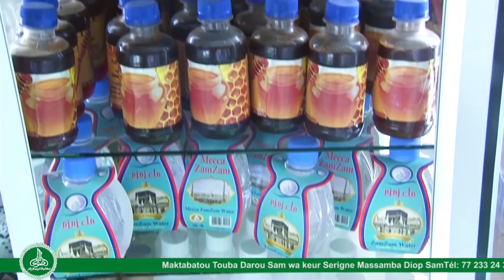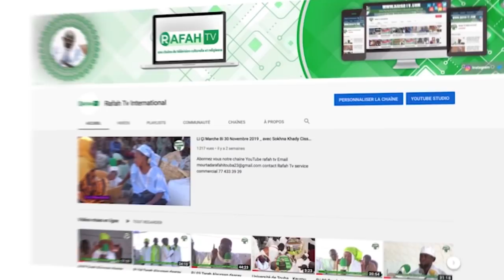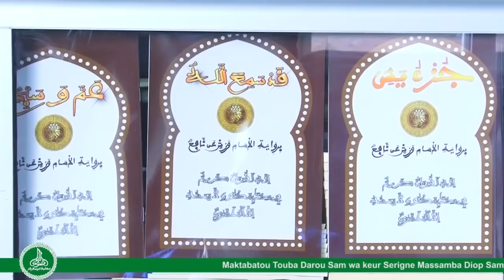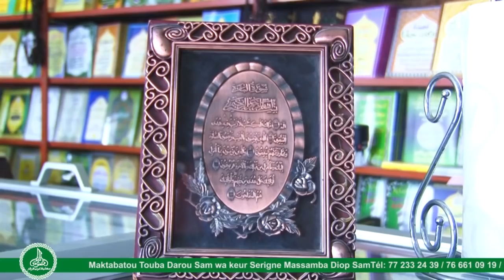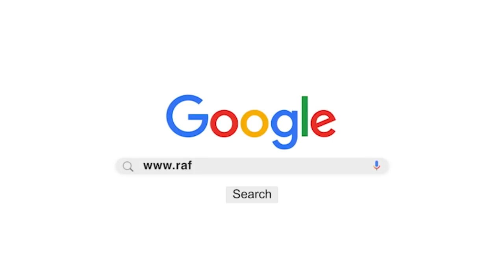Khoutba S Ahmadou Rafahi Mbacke du 24 decembre 2021 : déflu baax ci jaami yalla yi